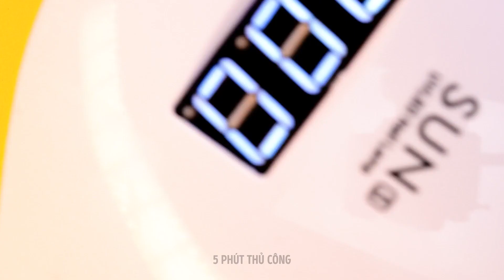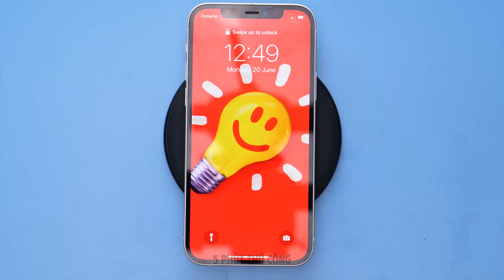NHỰA EPOXY VS ĐẤT SÉT POLYMER || Những Món Đồ Thủ Công Tí Hon Bạn Sẽ Yêu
Xin chào các bạn khéo tay!
Bạn thích vật liệu thủ công nào hơn: nhựa epoxy hay đất sét polymer? Hôm nay chúng tôi sẽ chia sẻ với bạn những ý tưởng cực kỳ hay và hướng dẫn từng bước về cách tạo đồ trang sức và phụ kiện tuyệt vời. Bông tai trong hình dạng hot dog hoặc mặt dây chuyền hình lát bánh pizza thì sao? Đó có thể là một món quà tuyệt vời cho bạn bè của bạn. Hãy xem cách làm một chiếc lược từ nhựa epoxy? Bạn có thể đưa ra thiết kế đẹp nhất. Tìm ý tưởng cho giá treo bông tai và nhẫn độc đáo nhé. Hãy tiếp tục xem video của chúng tôi và bạn sẽ tìm ra những ý tưởng tuyệt vời cho nội thất, chẳng hạn như một chiếc đèn bàn đẹp, giá đỡ hoặc bát đựng chìa khóa.

DẤU THỜI GIAN:

00:26 Khuyên tai cực ngầu
01:49 Giá treo tuyệt vời cho nhẫn
02:05 Phụ kiện dễ thương cho tóc
07:35 Tự làm giá đỡ